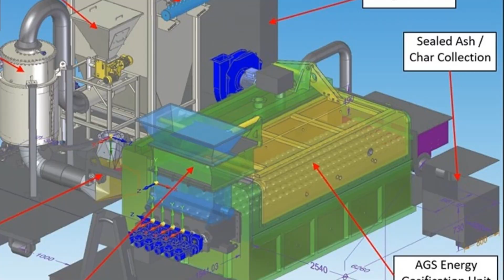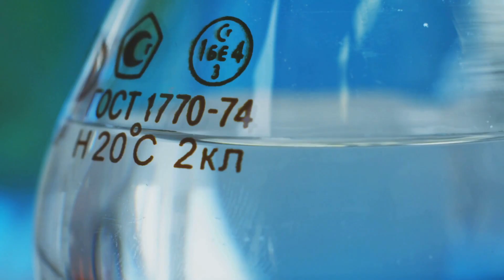Gasification vs Incineration - Why AGS Energy Patented Gasification Technology is at the Forefront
General Principles of Gasification versus Incineration

Gasification and incineration are two different methods of waste disposal and energy generation. They both involve the thermal treatment of waste materials, but they have distinctly different processes and outcomes. A comparison and contrast of gasification and incineration:
1. Process:
• Gasification: Gasification is a thermochemical process that converts organic materials, such as biomass or waste, into a mixture of combustible gases such as carbon monoxide (CO), hydrogen (H2), methane (CH4) and other gases. This process occurs at high temperatures and in the absence of oxygen (anaerobic conditions). The resulting gas, called syngas or synthesis gas, can be used for various applications, including electricity generation and chemical production.
• Incineration: Incineration is a combustion process that burns waste materials at high temperatures in the presence of oxygen (aerobic conditions). It typically results in the complete oxidation of the waste, reducing it to ash, water vapor, and gases, including carbon dioxide (CO2) and other pollutants.
2. Environmental:
• Gasification: Gasification is generally considered more environmentally friendly than incineration. It produces syngas, which can be further cleaned and processed to remove pollutants before use. This allows for better control of emissions and reduces the release of harmful substances into the atmosphere.
• Incineration: Incineration can release a variety of pollutants, including dioxins, heavy metals, and acidic gases, into the air if not properly controlled. Modern incinerators use advanced pollution control technologies to mitigate these environmental impacts, but some pollutants may still be emitted.
3. Energy Recovery
• Gasification: Gasification is often used to recover energy from waste materials by converting them into a valuable syngas, which can be used for electricity generation, heating, or as a feedstock for the production of chemicals and fuels. It is considered an efficient way to extract energy from waste.
• Incineration: Incineration also generates energy by burning waste, but it may not be as efficient at energy recovery as gasification. Some of the energy produced in incineration is lost as heat in the form of hot flue gases.
4. Residue and Ash
• Gasification: Gasification produces less ash and residue compared to incineration. The remaining ash may contain valuable minerals and can be used in construction materials or disposed of more easily than the ash produced by incineration.
In addition to a flinty ash, where waste such as Chicken litter, Animal By-products and natural organic vegetation is processed, a biochar can be obtained from the output. Biochar is a significantly beneficial product to multiple sectors, more notably the agricultural sector and is considered  a valuable commodity to trade on Biochar markets.
• Incineration: Incineration results in a significant amount of ash, which requires proper disposal in controlled landfills or must be treated as hazardous waste, depending on its composition.
5. Feedstock Flexibility
• Gasification: Gasification can process a wide range of feedstocks, including municipal solid waste, biomass, and industrial waste, making it versatile in handling different waste streams. Gasification is also more tolerant of variability of composition and moisture content of inputs.
• Incineration: Incineration is also versatile but may have limitations in handling certain types of waste, such as hazardous materials that require specialised treatment or waste streams of variable composition or high moisture content.
In summary, gasification is often preferred over incineration for its lower environmental impact, better energy recovery efficiency, and versatility in handling various feedstocks. However, both processes have their merits and drawbacks, and the choice between them depends on factors such as the type of waste, environmental regulations, and the desired end products. Proper pollution control measures and waste management practices are essential for both gasification and incineration to minimise their negative impacts on the environment and public health.